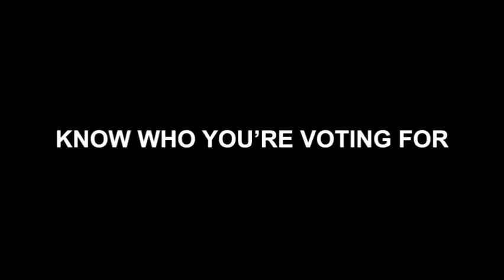Joe Biden Trick Or Treating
Joe Biden Trick Or Treating, The scariest video of Halloween. Joe Biden Trick Or Treats: Guaranteed to make you scream.